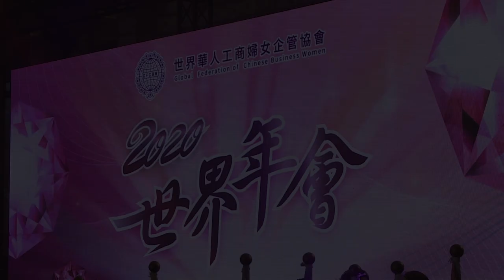20201020 總統出席世界華人工商婦女企管協會「2020 世界年會開幕典禮」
蔡英文總統出席世界華人工商婦女企管協會「2020 世界年會開幕典禮」，肯定世華姊妹是為臺灣貢獻世界的一群人，也希望所有世華姊妹一起努力，結合政府的經貿戰略，擴大臺灣與各國的合作商機，讓「臺灣品牌」跟世華姊妹一樣亮眼，在全球光芒四射。